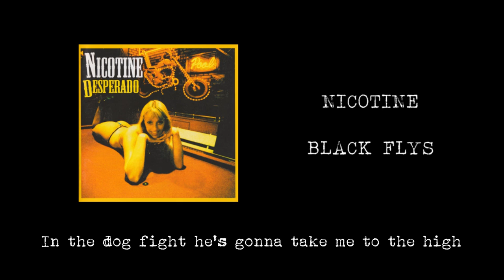【歌詞付】NICOTINE / BLACK FLYS